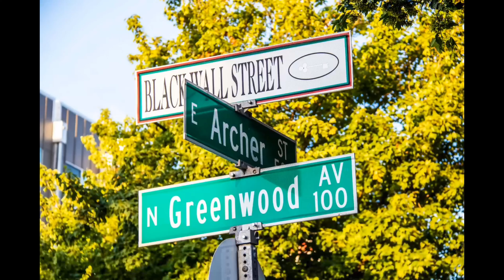Community Convo- The COs Was Letting Us Get At People, I Just Came Home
Ep_8 Tune In